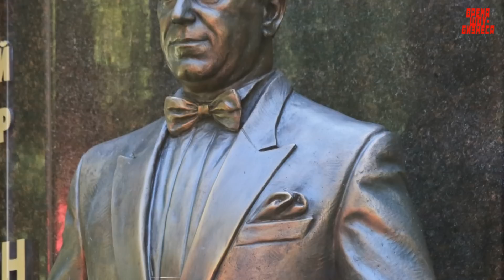Прохожие замирают при виде этого: памятник на могиле Кобзона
Время шоу-бизнеса: знаменитости, звезды, популярное, сми, исполнители, слухи шоубизнеса, сплетни шоу бизнеса, интересное, vip персона, новости шоу-бизнеса, сенсация, важное, информация, достоверно, правда, эстрада, кино, телевидение, театр, сцена, кумиры, биографии, культура, времяшоубизнеса, время шоу бизнеса, время шоубизнеса